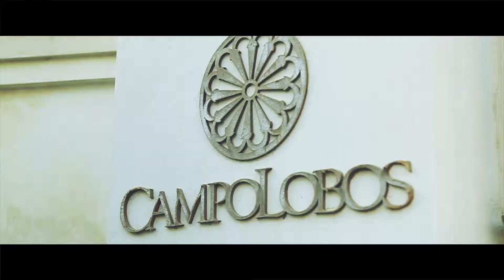Angeles & Nahuel // Wedding Video in Buenos Aires // CampoLobos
Boda Angeles y Nahuel

Previa: Aguará Hotel - Lobos, Pcia. de Buenos Aires
Iglesia: San Lorenzo Mártir - Navarro, Pcia. de Buenos Aires
Salon: Campolobos - Lobos, Pcia. de Buenos Aires
Foto/Drone: Fernando Sanchez
Video: Move On Photo & Films

Highlights Boda Angeles y Nahuel // Wedding Video in Campo Lobos, Buenos Aires, Argentina